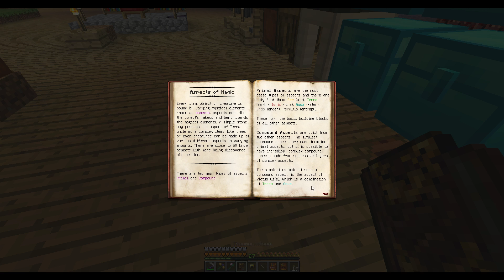Modded Minecraft Sky Factory 2.5 Episode 069 Silverwood wand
Live stream replay